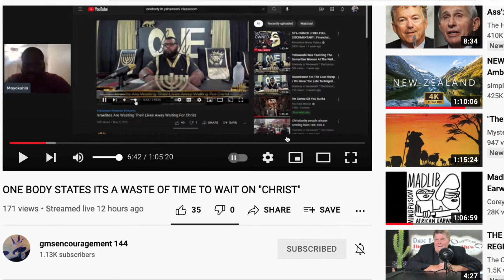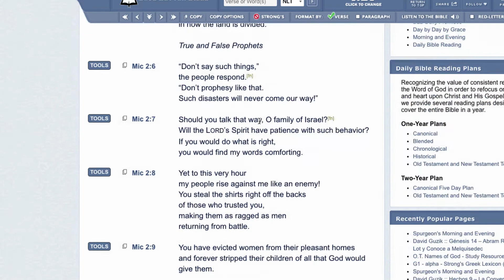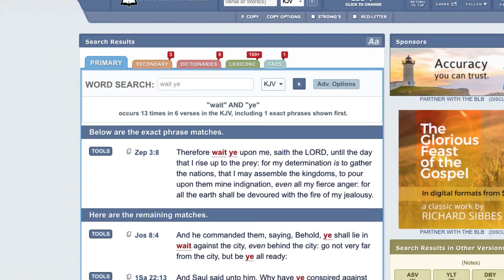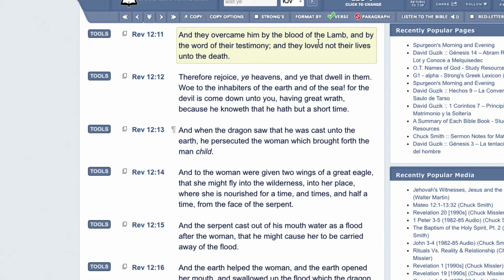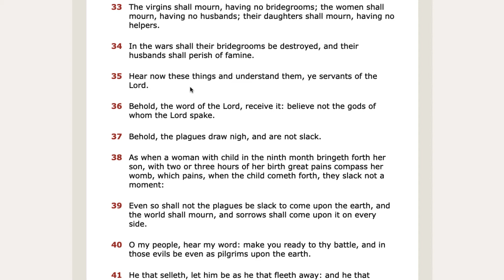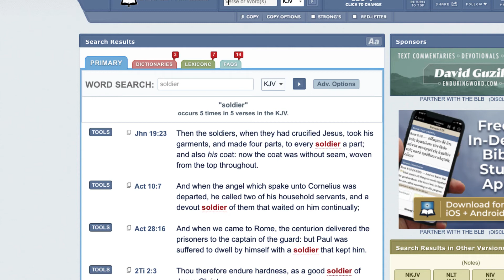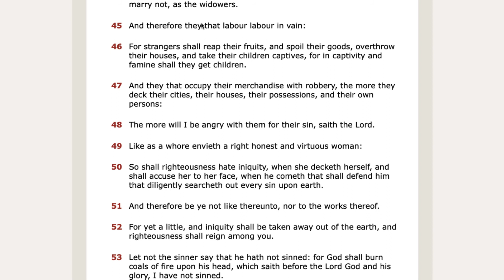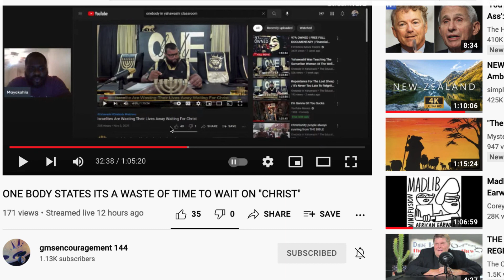THE FOLLY OF ONE BODY IN YAHAWASHI!